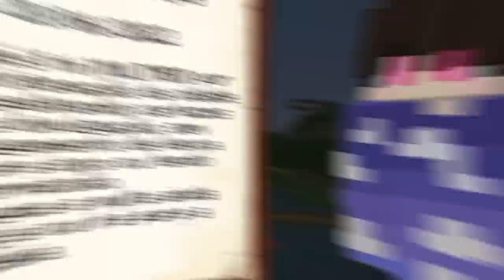TODA A VERDADE SOBRE O ROUBO DA CIDADE FOI REVELADA